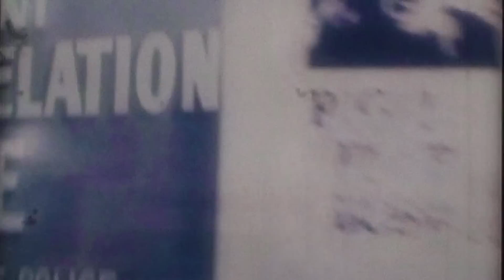Ruddinn - Gullna Ströndin - Official Video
Music video to the song "Gullna Ströndin" by Ruddinn.  This song will be featured on the forthcoming album "More music than music" due  later on 2015.
Video by : Frosti Jón Runólfsson.

Ruddinn is an Icelandic electronic music duo with roots in rock and inde music. The band started out as a solo outing but consists today of Bertel Ólafsson and Heiða Eiríksdóttir